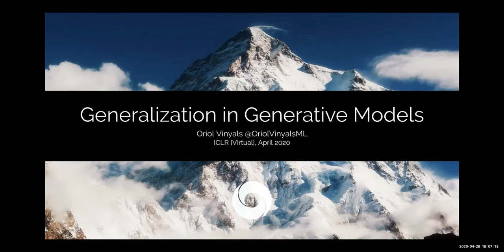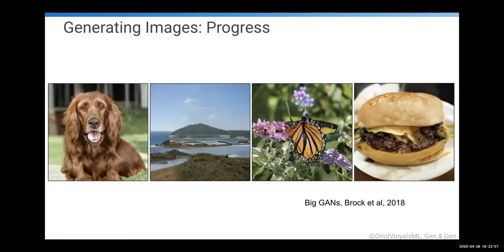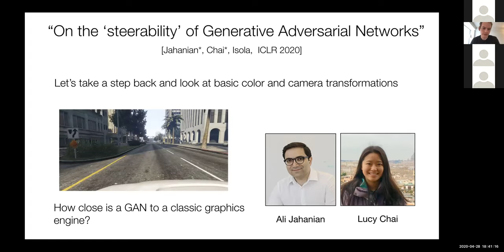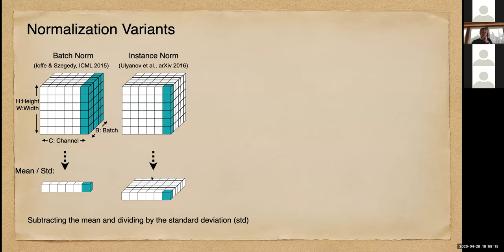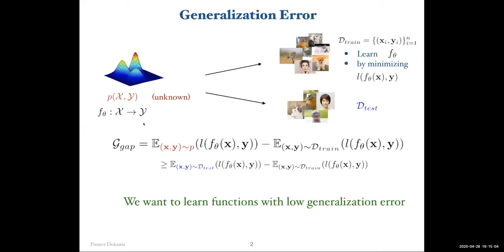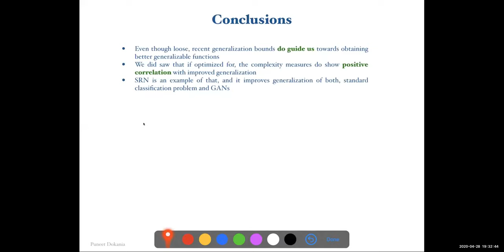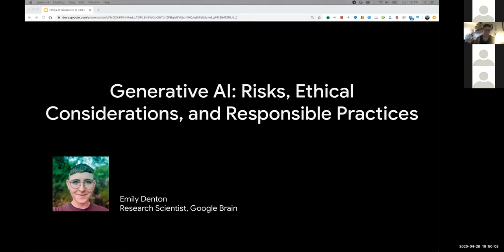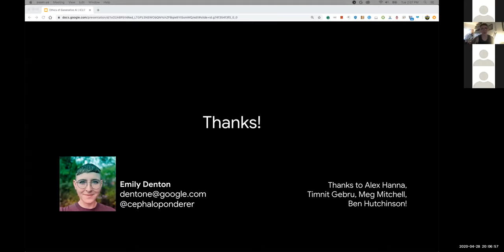ICLR 2020 Social: Generative ML and Generalization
Schedule:
0:00:45 Oriol Vinyals (DeepMind) - Keynote | Generalization in Generative Models
0:30:09 Phillip Isola (MIT) - Generative models as data visualization
0:46:56 Kilian Weinberger (Cornell) - Feature Normalization & Data Augmentation
1:05:51 Puneet Dokania (Oxford) - Better Generalization for Gen.ML
1:27:16 Hugo Larochelle (Google Brain) - Few-Shot Learning: A Benchmark Problem for Gen.ML?
1:42:25 Emily Denton (Google Research) - Ethical Considerations of Generative AI